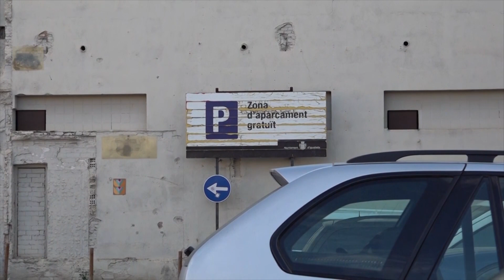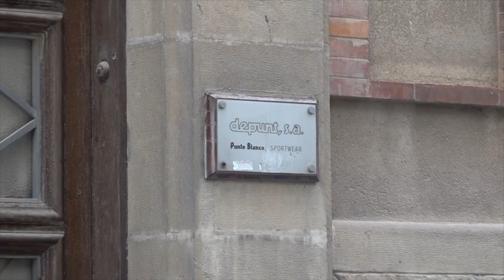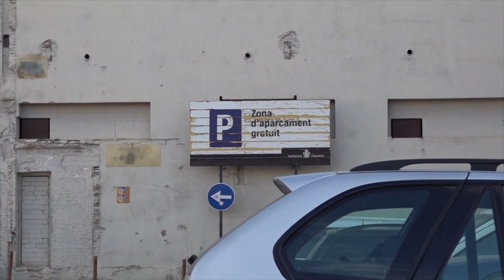L’Ajuntament d’Igualada cedeix l’edifici de Depunt per a fer-hi 12 pisos cooperatius